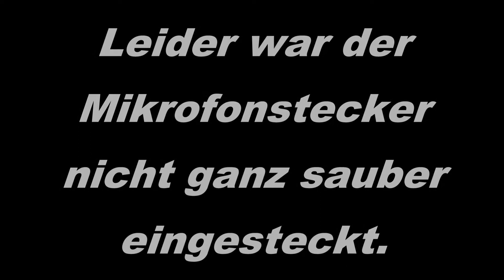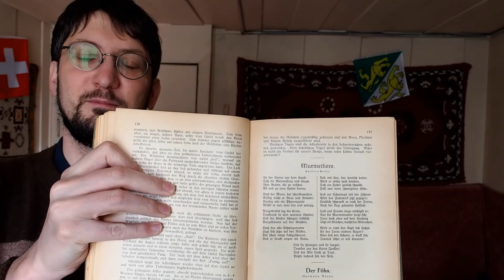Kameratest. Ein wenig (musikalisch) ausgeufert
Ich war wohl gerade etwas gut drauf. Also gab's noch ein spontanes Musikstück und ein Gedicht von Gottfried Keller.

Leider hat der Mikrofonstecker etwas gewackelt. Diese 2.5mm Jack sind einfach nicht solide, wenn die Temperatur schwankt. Aber man muss nehmen, was man hat. Ich bitte, das Rauschen zu entschuldigen!

Gefällt Dir? Unterstütze mich!
You like what you see? Support me!